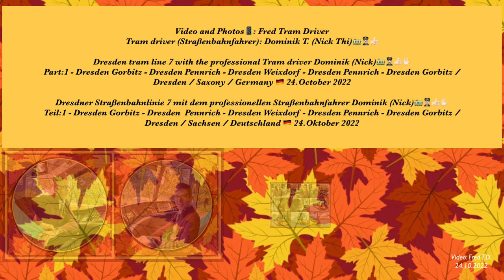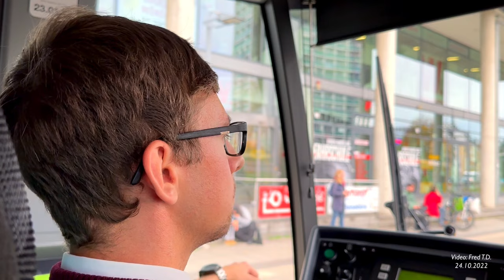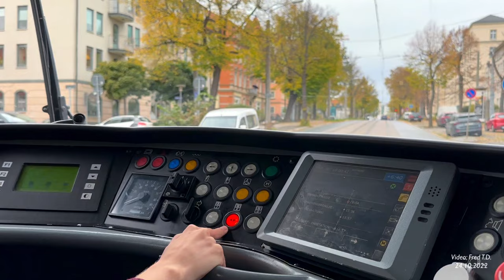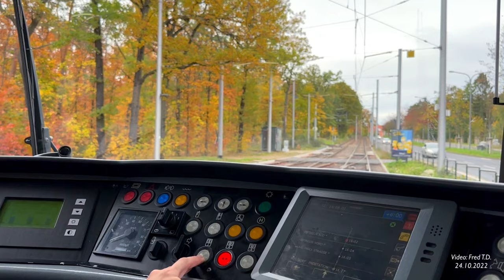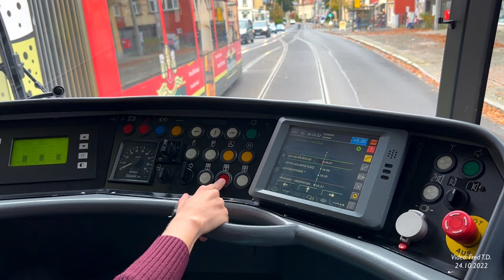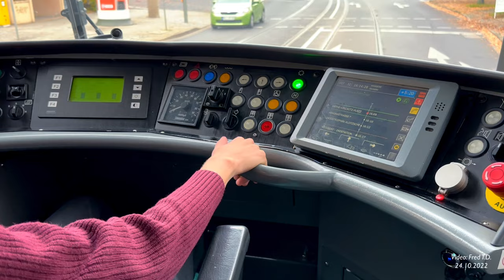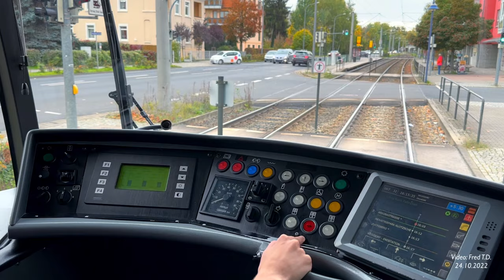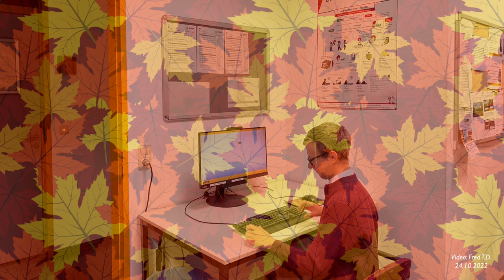Dresden Tram line 7 with the Tram driver Dominik / Part:1 / 24.10.2022 / Tramlinie 7 mit Umleitung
Video and Photos: Fred Tram Driver
Tram Driver / Straßenbahnfahrer: Dominik T. (Nick Thi)

Dresden Tram line 7 with the professional Tram driver Dominik (Nick) /
Part:1 - Dresden Gorbiz - Dresden Pennrich - Dresden Weixdorf - Dresden Pennrich - Dresden Gorbitz /
Dresden / Saxony / Germany, 24.October 2022 /

Dresdner Straßenbahnlinie 7 mit dem professionellen Straßenbahnfahrer Dominik (Nick) /
Teil:1 - Dresden Gorbitz - Dresden Pennrich - Dresden Weixdorf - Dresden Pennrich - Dresden Gorbitz /
Dresden / Sachsen / Deutschland, 24.Oktober 2022 /